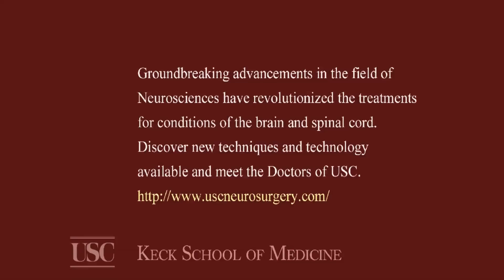Kirk Sellman, Vertebra 7 Level Schwannoma Spinal Tumor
Kirk Sellman relates his experience of facing a thoracic vertebra 7 level schwannoma, and his treatment, a gross total resection of the tumor by neurosurgeon, Patrick Hsieh, M.D.
to learn more about the private, USC-owned USC University Hospital, USC Norris Cancer Hospital and The Doctors of USC.